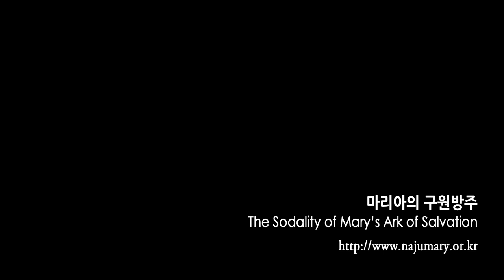Don 형제님 나주 순례 - 다시 올 수 있기를 고대합니다